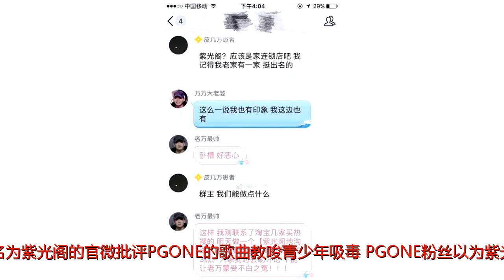不是饭店，也没有地沟油，上了热搜的紫光阁究竟是啥？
原标题：不是饭店，也没有地沟油，上了热搜的紫光阁究竟是啥？这几天，相信大家对开年第一乌龙——“紫光阁地沟油”微博热搜事件已经耳熟能详了吧？错过的同志看回放一个名为紫光阁的官微批评PGONE的歌曲教唆青少年吸毒，PGONE粉丝以为紫光阁是一家饭店，于是花钱买“紫光阁地沟油”微博热搜。然后“”紫光阁地沟油“真的上热搜了，可怜的紫光阁只有在微博上无奈回应：宝宝只能躲在紫光阁饭店里瑟瑟发抖。各路吃瓜群众纷纷表示为粉丝智商担忧，痛心疾首、看不下去了。那么，“紫光阁”究竟是什么呢？在微博上，紫光阁的认证是：中共中央国家机关工作委员会《紫光阁》杂志。所以“紫光阁”就是一本杂志吗？并不，其实，它的来源可要追溯到明朝。那时，中国还没有嘻哈，但有个尚武的皇帝，叫朱厚照。朱厚照是明朝正德皇帝，为了方便检阅亲兵骑射，他建了一个叫做“平台”的地方，这就是紫光阁的前身。朱厚照喜欢极简风，平台只是个土砖垒成的高台，在高台上有个小房间，用黄色和绿色的瓦，非常简朴。有专家推测，大概类似下图的模样。然而，尚武的朱厚照并不讨文官喜欢，他死后，由他任用的军人和宦官，机构和改革几乎全被抹杀。而他的“平台”也被拆除，人们废台建阁，把这里取名“紫光阁”。明朝灭亡后，满族统治者也注意到这个地方。从康熙二十九年(公元1690年)后，每年十月十八日左右，皇帝在紫光阁前都要考试武进士马步箭、弓、刀、石科目。晋级的选手就会充当御前侍卫。1702年，康熙专门为检阅骑射，为紫光阁增建了阁前的长廊。爷爷康熙为紫光阁建了长廊还不算什么，孙子乾隆又对紫光阁作出了更大的贡献——画功臣像。清乾隆年间，为了加强国家的统一，清朝中央政府曾多次派兵出征，平定边疆地区的叛乱。为了宣扬“十全武功”，每次军队凯旋，皇阿玛都要下令为征战中的功臣绘制画像，并将它们悬挂在紫光阁内。2007年，在香港苏富圆明园拍卖专场中，一幅成交价为15，000，000港币的画，就是来自紫光阁的功臣像。乾隆皇帝非常重视这些功臣像的绘制，不仅钦定画师,对画像的衣着颜色都有详细规定，画师们也兢兢业业，使得人物面部肌肉的皱纹、衣服上的明暗均表现出强烈的立体感。让我们随意感受下。据说，乾隆皇帝一共请人画了两百多幅，像他这样大规模绘制功臣像，在中国历史上非常罕见。而对于当时的武将来说，自己的画像能悬挂在紫光阁内，便是一生的最高荣誉了。后来，随着大清朝的没落，保存在紫光阁中的功臣像随之流散。现在收存于中国国内博物馆的紫光阁功臣像，仅有两幅，均藏于天津博物馆。除了画像，乾隆还再次扩建了紫光阁，在此宴请蒙、回等少数民族王公大臣，也宴请外国使节。到了同治和光绪年间，紫光阁曾一度作为皇帝接见外国使节的场所。（乾隆皇帝手书的匾额）民国建立后，军阀混战，无人过问的紫光阁残破不堪。1949年新中国成立之后，在周恩来总理的指示下，紫光阁进行了重新修缮，作为我国领导人接见和宴请外宾的场所。直到今天，“紫光阁”这三个字也经常出现在新闻联播里。它是三百年来中国历史的一个缩影，代表着大国尊严，与地沟油毫无关系。当然，“紫光阁”也被用在其它地方。比如，1993年，国家机关工委主办的党刊《紫光阁》创刊，忠实记录共和国发生的重大历史事件；人民大会堂宴会厅东门厅也名为紫光阁，是国家领导宴请年轻俊杰的场所。而“紫光阁大饭店”只是存在于PGONE粉丝脑海里的一个幻象而已。作者：夏婧编辑：唐琴校对：崇云丰审核：汤寒锋